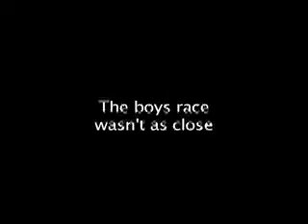WHC Cross Country Championships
Kristen Stout edges Cynthia Griffin at the line for the girls championship. Bearcat Thomas O'Connell dominates boys race.